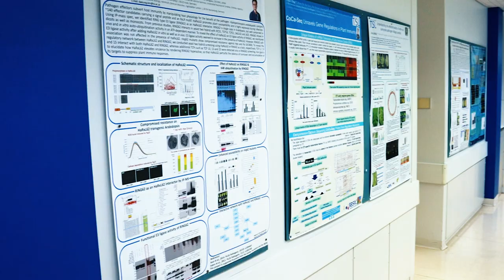Why is The Sainsbury Laboratory special?